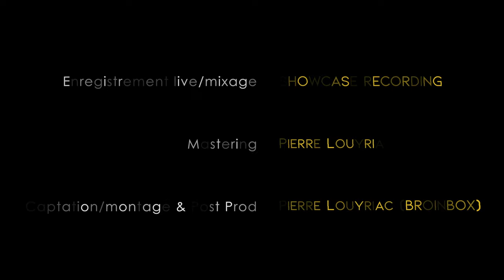BroInBox - The World of Gypsies - Medley Gipsy Kings 2022.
Teaser Live réalisé pour le groupe "The World of Gypsies".

Enregistrement Live & mixage : Showcase Recording.

Mastering : Pierre Louyriac

Captation/Montage & Post Prod : Pierre Louyriac (Broinbox)